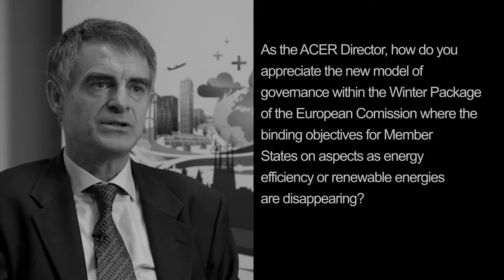Entrevista a Alberto Pototschnig, Director de ACER